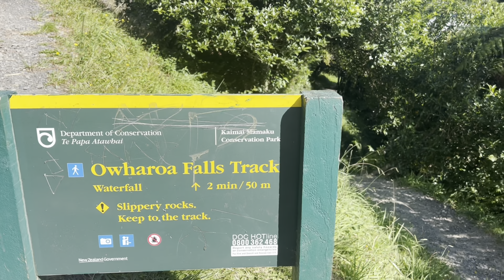Owharoa Waterfall, Beautiful 😻🔥waterfall in our Waikato, New Zealand 🇳🇿 tamil vlog |4K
This Vlog is about how I travel from Hamilton to Owharoa falls and the 4K video of the falls I visited, did a swim and enjoyed my couple of hours .. all these activities been shown in this Vlog .. this is just a casual  Vlog .. enjoy the video ✌🏻